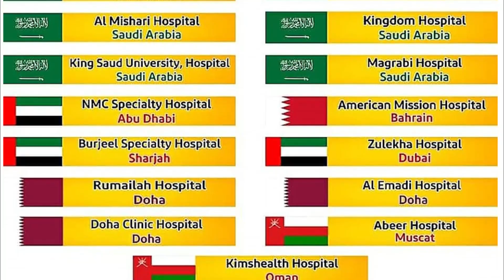मिरिकको ठाड़े खोल्सामा लगाइयो ह्यूम पाइप